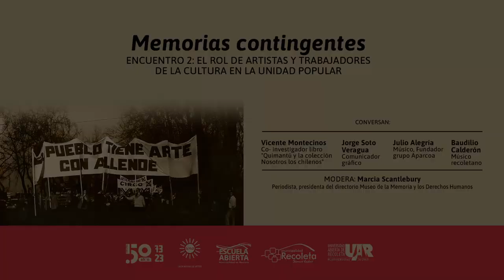Memorias contingentes: El rol de los artistas y trabajadores de la cultura en la Unidad Popular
Segunda sesión del ciclo de conversaciones "Memorias contingentes", co-organizado por la Unión Nacional de Artistas (UNA) y la Universidad Abierta de Recoleta. Este evento conmemora los 50 años del golpe de Estado en Chile, y busca reflexionar sobre el papel fundamental que desempeñaron los artistas y trabajadores de la cultura durante ese período histórico.

En esteconversatorio, destacados creadores e investigadores de las artes visuales, música y literatura se reúnen para explorar y analizar las expresiones artísticas y culturales que surgieron durante la Unidad Popular en Chile, entre los años 1971 y 1973. A través de un ejercicio de memoria colectiva, se abordará el impacto que tuvieron los artistas y trabajadores del arte en las transformaciones sociales de esa época, así como las iniciativas trascendentales que marcaron el periodo.

La moderación de esta sesión estará a cargo de Marcia Scantlebury, destacada periodista y miembro del directorio del Museo de la Memoria y los Derechos Humanos. Entre los invitados especiales se encuentran Vicente Montecinos, co-investigador del libro "Quimantú" y la colección "Nosotros los chilenos", que rescató una de las principales colecciones de la extinta editorial estatal. También participará Jorge Soto Veragua, reconocido comunicador gráfico cuyo trabajo se ha comprometido con causas sociales desde los inicios de los años setenta. A su vez, se contará con la participación de Julio Alegría, uno de los fundadores del grupo Aparcoa, perteneciente al movimiento Nueva Canción Chilena, y Baudilio Calderón, destacado músico y residente de Recoleta.

Este conversatorio ha sido organizado en colaboración con la Unión Nacional de Artistas (UNA), una institución que agrupa a diversos gremios y organizaciones dedicadas a las diferentes disciplinas artísticas. La UNA promueve iniciativas que fomentan el respeto a los derechos de los artistas y la dignidad de su oficio, así como el acceso y desarrollo cultural en el país. Además, contamos con el apoyo del programa Escuela Abierta del Departamento de Educación de la Municipalidad de Recoleta, que contribuye a la difusión de la cultura y la educación en la comunidad.

No se pierdan este encuentro en el que se explorarán las profundidades del arte y la cultura chilena durante un período de gran trascendencia histórica. Agradecemos su presencia y esperamos que disfruten del video.